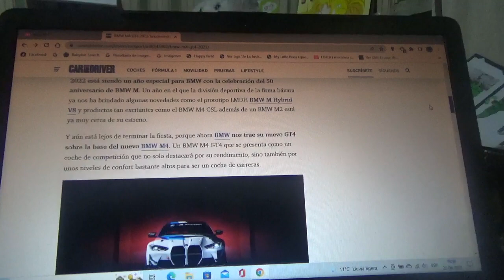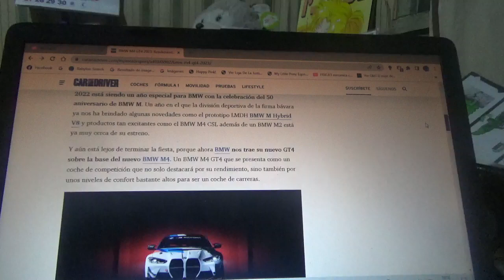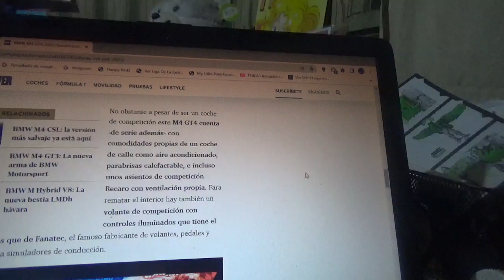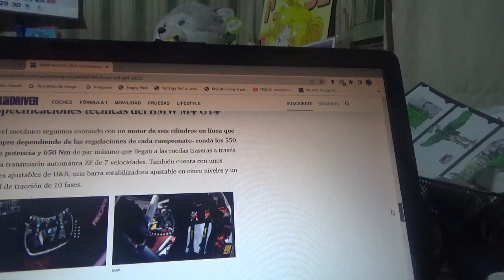BMW M4 GT4 información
En este vídeo les comento sobre como esta versión de competición de la nueva generación del modelo M4 de la marca automotriz bávara